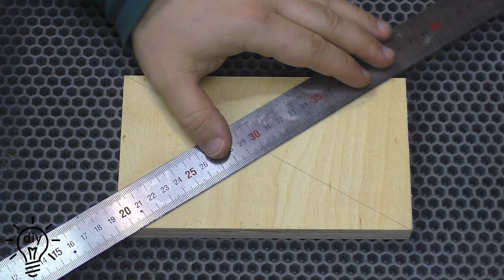A great tool for the home workshop! Great idea!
DIY​ Woodworking​ Craft​ master tools homemade diy idea wood diy how to crafts tools idea Hello everyone In this video, I make a useful device for my workshop with my own hands, which will speed up my work and save me money. Enjoy your viewing.